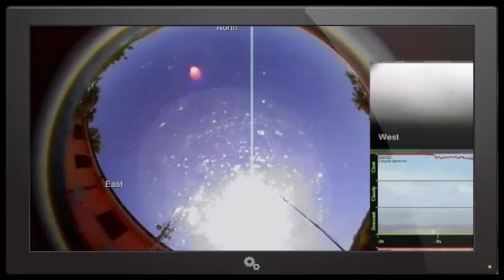Nibiru July 23rd 2016 by Scott C'one